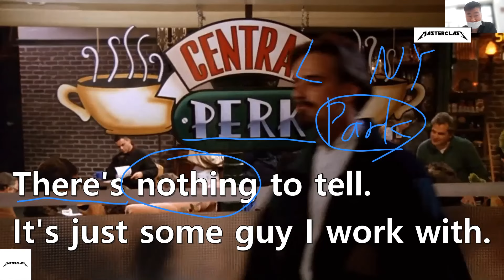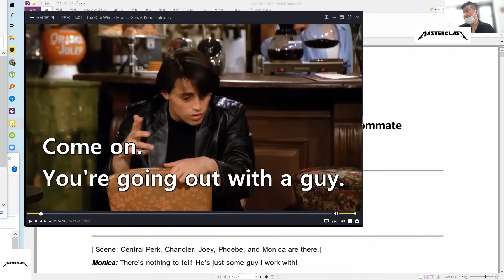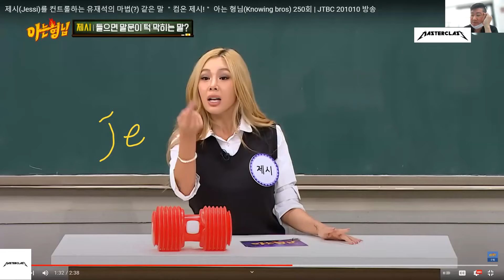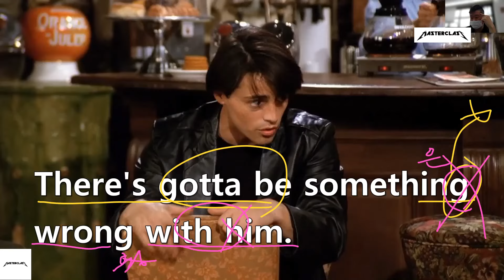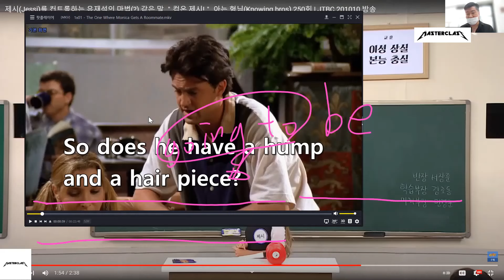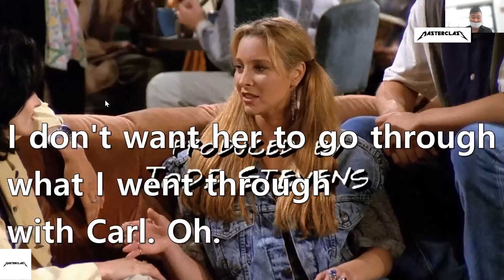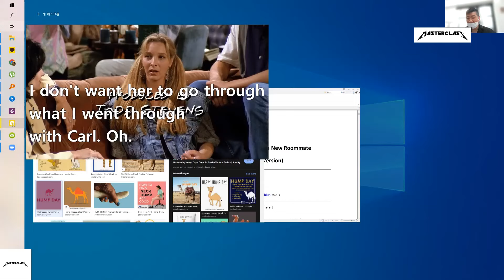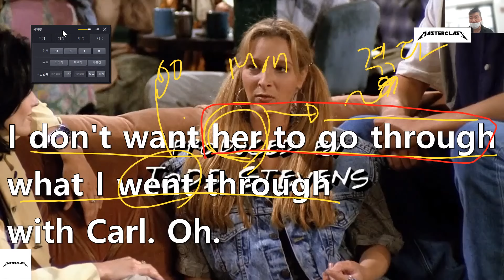미국드라마 프렌즈 로 배우는 영어회화 시즌1 에피 1 첫번째 강의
안녕 하세요 최고의 영어 선생님 빈리 쌤이에요

미국드라마 프렌즈 로 배우는 영어회화 입니다. 누구나 무료로 공부 하실수 있도록 오픈할 예정이에요

천천히 재미있게 자세하게 미국 문화까지 상세하게 설명 해드릴게요

유튜브 링크 타고 가서 보세요

첫번째 시즌 첫번째  에피소드 입니다

대본 다운로드는 여기에서 받을수 있어요